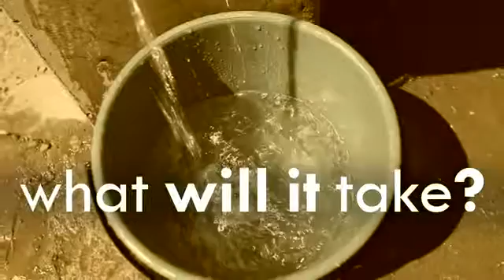ASIA100TVNet: Bolivia- What Will It Take to Provide Basic Needs- WORLD BANK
MaximsNewsNetwork®™ & WorldLeadersTelevision™, WorldLeadersUniversity™